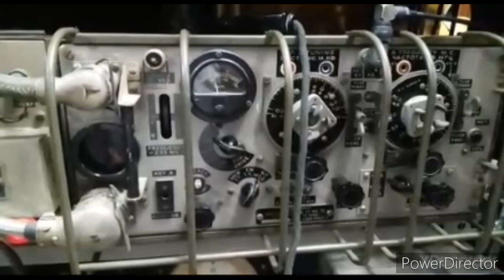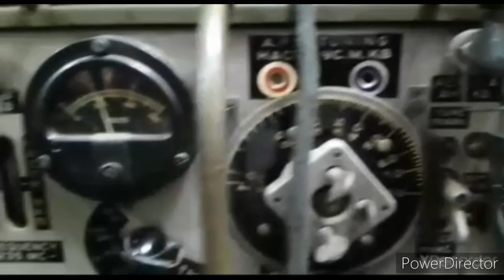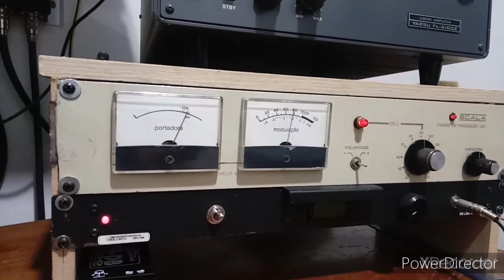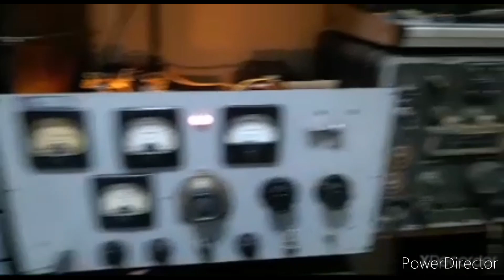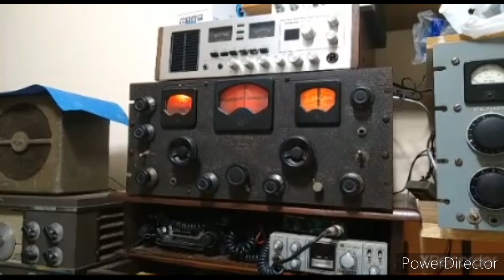RADIOS VALVULADOS TOP